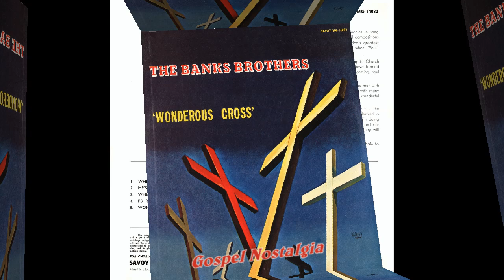"There Is No Failure In God" (1963) Banks Brothers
This is track 8 from the 1963 album "Wonderous Cross".
The Banks Brothers were from Pittsburgh, Pennsylvania and grew up singing in the Church Of God In Christ Pentecostal denomination. Their parents were both choir members. Jeff Banks's work as an Arizona Dranes inspired pianist began earlier when he and Charles (along with future Clara Ward Singer, Frances Steadman) were part of the Mary Johnson Davis Gospel Singers.  They joined the group in 1947. Jeff Banks's first piano and organ recording appeared as the accompanist to this group in 1949 on the Coleman record label on four songs including "Ain't That Good News?"  Before leaving this group, the brothers (with Charles as the lead singer) recorded for Regal ('50), hitting the gospel charts in 1954 with their Savoy recording "I've Got A Witness".  It was this unique duo sound that influenced the O'Neal Twins, The (Famous) Boyer Brothers, and the duet leads of Sam Cooke & Paul Foster (of The Soul Stirrers), which further influenced the R&B duets of Sam & Dave, Bob &  Earl, etc.

During the  mid-50s, they formed The Back Home Choir (later named the Greater Harvest Baptist Church Choir, Newark, NJ.) appearing at the 1957 Newport Jazz Festival  (reissued on Verve Records, with The Drinkard Singers featuring future R&B divas, Cissy Houston and Judy Clay), and recording for Victor ('58),  Vee Jay ('61), Gospel ('61) and Tru-Sound ('62). They recorded extensively for Savoy Records, both as duo and with Choir.
Eventually, they both felt called to pastor in Newark, New Jersey. Jeff formed the Revival Temple Holiness (COGIC) and Charles the Greater Harvest Baptist Church. Charles was the first of the two to record a choir. He formed the 60 voice Back Home Choir from the church and landed a recording deal with Vee-Jay records where they recorded the LP entitled "Wonderful". It featured solos by his brother Jeff and a powerful Georgia born singer named Carrie Smith.

Meanwhile, Jeff's Revival Temple Mass Choir released several LP's on the Savoy label beginning with "Master Mind Is He" released in 1977. Jeff's last recording for Savoy  with The Revival Temple Community Choir (established 1965) was released in 1993. Unfortunately, Bishop Jeff Banks died suddenly in Newark on January 31, 1997.